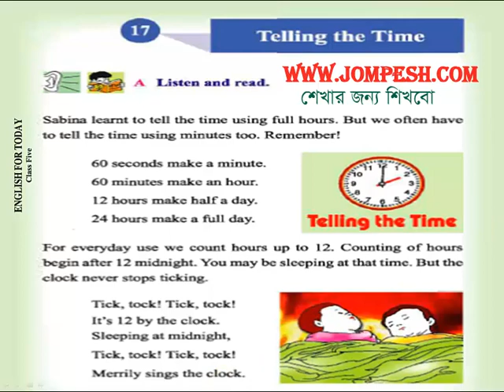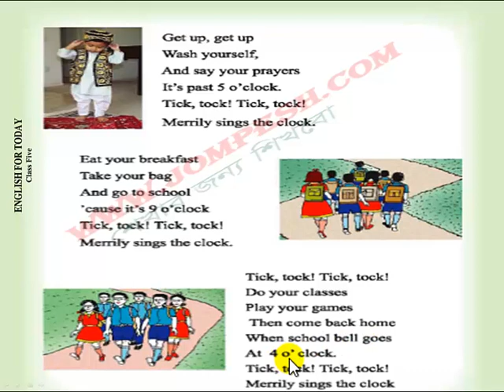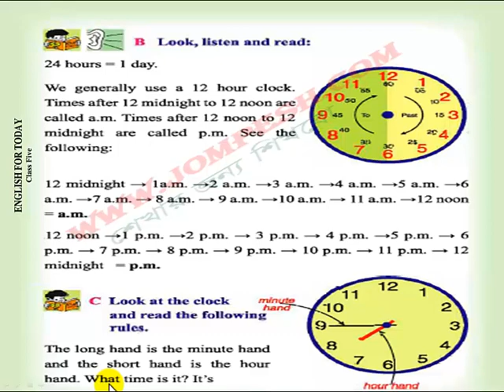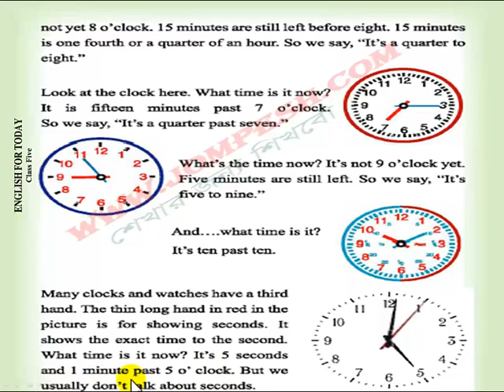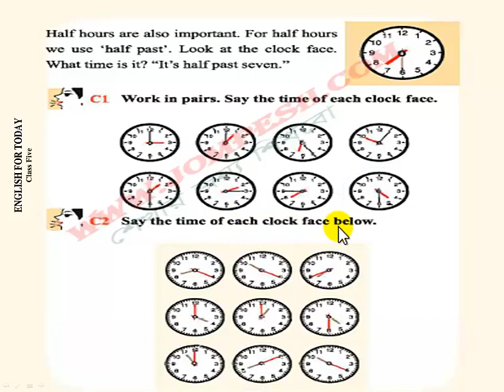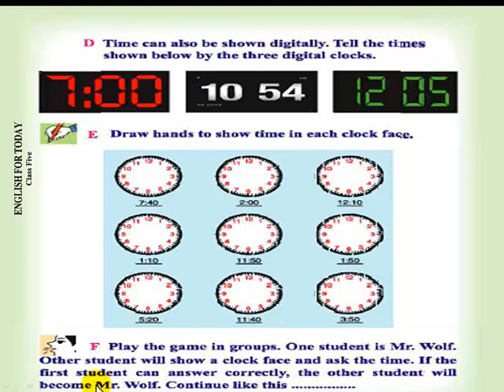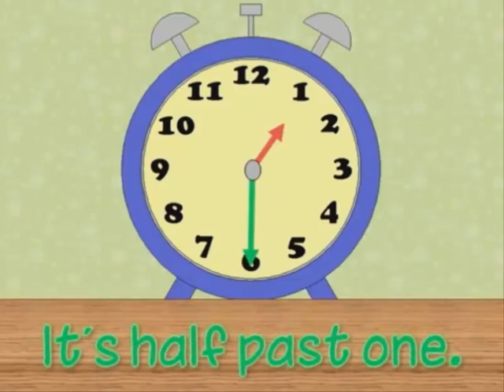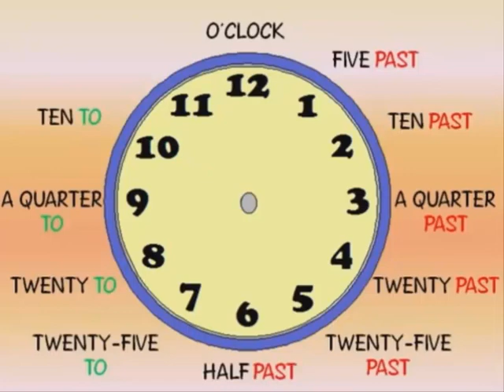Class 5: Lesson 17: Telling the time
Class 5 এর English for Today বইয়ের সকল ভিডিও পাঠ পেতে নিচের লিঙ্কে ভিসিট করুন , সকল লেস্ন সম্পূর্ণ বিনামুল্যে । আপনার মতামত দিয়ে আমাদের সহযোগিতা করতে পারেন ।